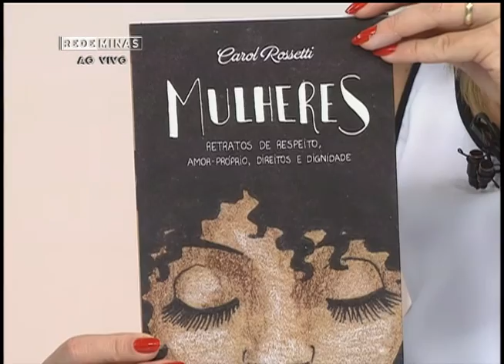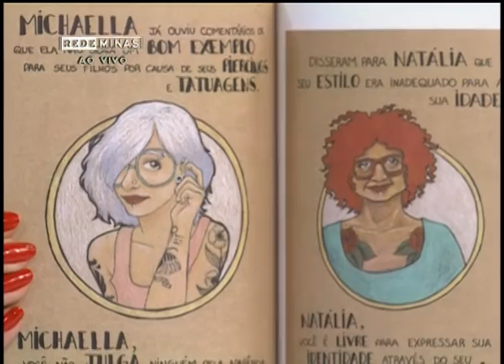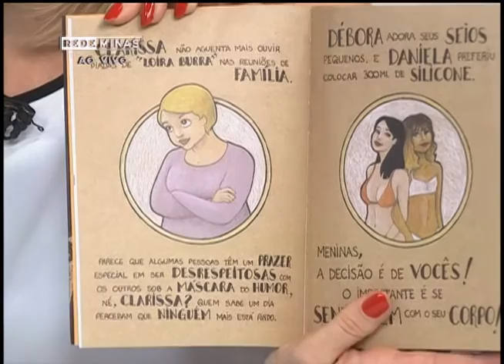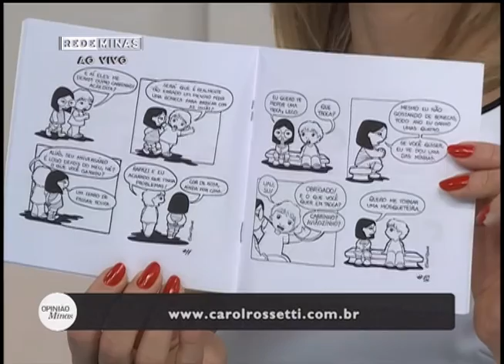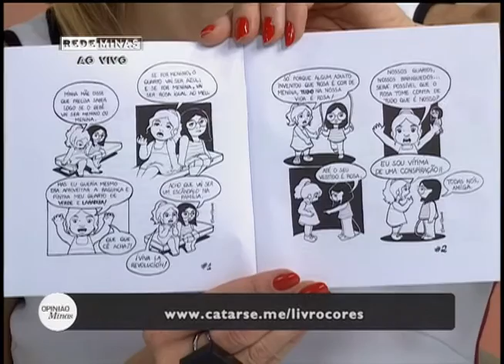Opinião Minas - Auto estima feminina - Empoderamento e quebra de padrões - 18/07/2016